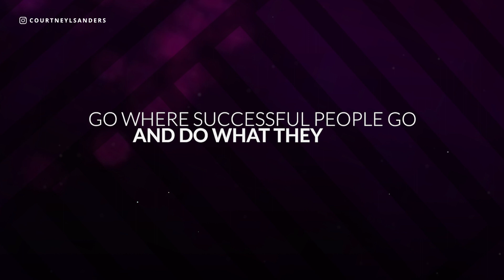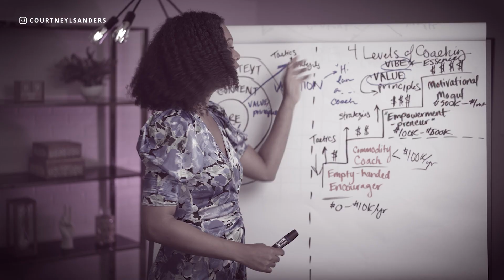Leveling up your *friend group* | How to connect and make friends with successful people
LEVELING UP YOUR *FRIEND GROUP* | HOW TO CONNECT AND MAKE FRIENDS WITH SUCCESSFUL PEOPLE // Are you looking for successful people to connect with and be friends with? Do you wanna connect with so many amazing people who are successful in their own right? If you're interested in leveling up your friend group and you're like, how do I connect with some other successful, amazing people, you're in luck! In this video, I share how you can connect and make friends with successful people to level up your friend group.

💪🏽 📛 Ready to become the “go-to” coach in your industry? Apply now to my brand new program the Next Big Name Bootcamp at this link 👇🏽👇🏽👇🏽

🤙🏾 📞 Want my help to grow your business?

👩🏾‍🎓 🧑🏽‍🎓 👨🏼‍🎓 Need to build your brand from scratch? Click here to apply to my new program: 👉🏽

00:00 Intro
02:20 Step 1
04:46 Step 2
06:40 Step 3
09:14 Step 4
15:35 Signature Coaching Program!
16:01 Subscribe now!